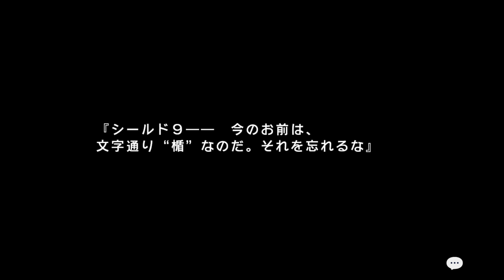#1【訛り女性実況】女装護衛恋愛ゲーム!?『恋する乙女と守護の楯 Re:boot The SHIELD-9』初見プレイ【PS4リブート版】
特殊要人護衛任務のため、エージェントの男性主人公が女子高に女装して潜入、任務を遂行するという一風変わった恋愛ゲーム！
…元はエロゲーのリブート版だけど、果たしてどうなることやら…♪